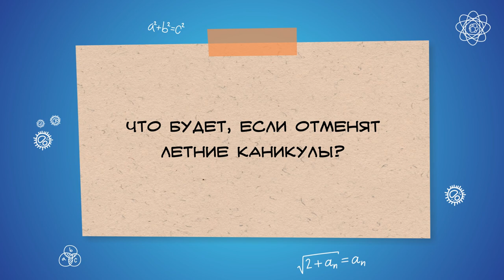Удивительные факты о пчелах | Дети Большого Толка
В новом выпуске программы поговорим о пользе пчел, проведем опрос на тему отмены летних каникул и обсудим самые любопытные факты о кошках, луне, траве и не только.

Дети Большого Толка - познавательно-развлекательный теленавигатор, созданный детьми  для детей.